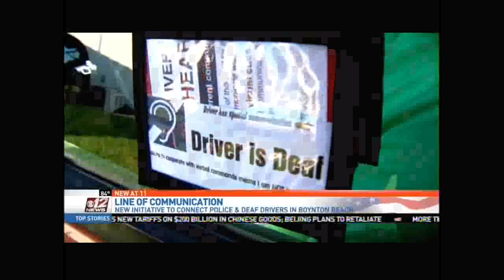Police to give Pullover Pals to deaf residents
In honor of Deaf Awareness Month, the Boynton Beach Police Department is expanding its efforts to improve communication with residents who are deaf or hard of hearing.
The latest initiative is the purchase of the Pullover Pal, a canvas waterproof pocket that folds over the driver’s window for the officer to see immediately when approaching the vehicle. It contains a card that tells the officer that the driver is deaf, and it also holds insurance & registration documents.
Officers will give Pullover Pals to deaf or hard of hearing residents during the City Commission meeting on Sept. 20 at 6:30 p.m., at the Intracoastal Park Clubhouse, 2240 N. Federal Highway. In addition, Deaf Services at Gulfstream Goodwill Industries, Inc. will receive a proclamation from the City of Boynton Beach for Deaf Awareness Month.
“We are proud to participate in this program as the benefits to the deaf, as well as officers, are immeasurable,” Police Chief Michael Gregory said. “We embrace this program as another element of our community policing philosophy.”
The Pullover Pal is free to deaf or hard of hearing residents. It is paid for through Florida Statute 316.1955, illegal use of disabled parking permit, which carries a $250 fine. The statute allows for 2/3 of the fine to be used to improve accessibility and conduct public awareness programs.
The City of Boynton Beach has purchased 75 Pullover Pals for Boynton Beach residents who are deaf or hard of hearing.